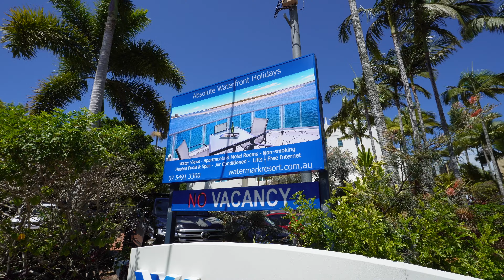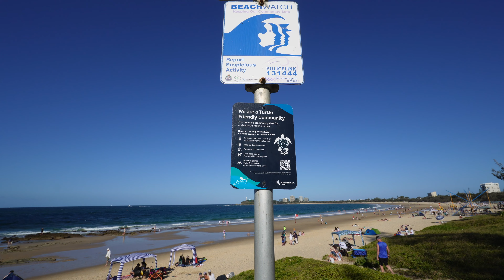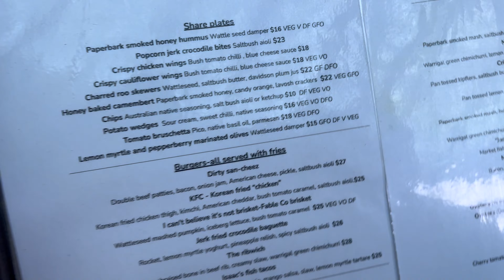Vlog: PARAGONY GROZY w Australii | Ile Kosztuje Dzień Nad Morzem?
Zabieramy was na dzień w Sunshine Coast gdzie odwiedzimy 2 miejscowości, podzielimy się widokami oraz cenami z restauracji, barów i kawiarni. Czy jest tutaj naprawde tak drogo jak mówią inni? Dowiedzcie się sami!